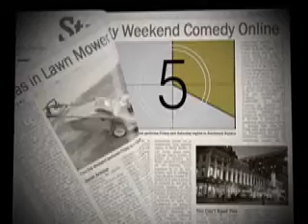Birds and the Bees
Two parents (Frank Ford and Josh Roberts) use very unconventional means to explain the birds and the bees to their young son (Johnny Cruz.)